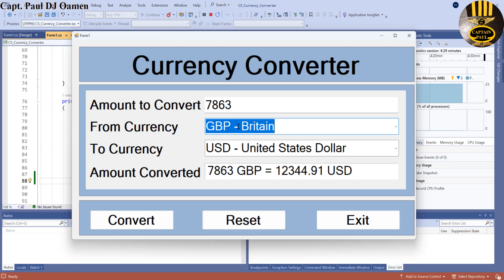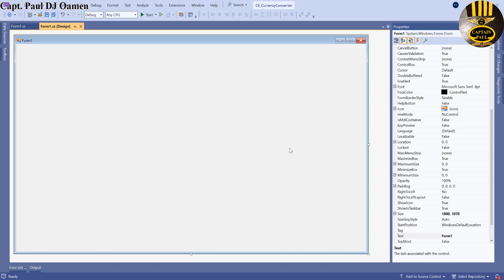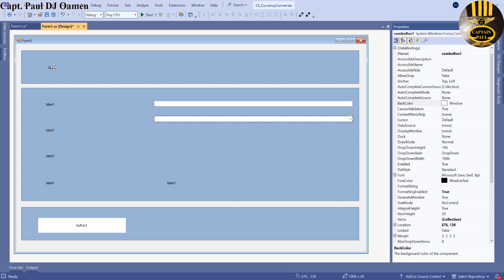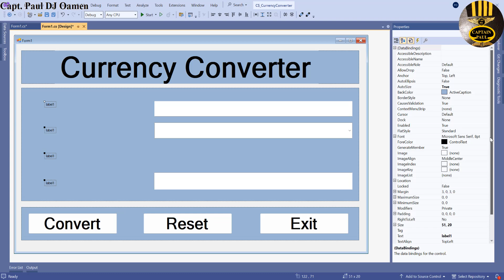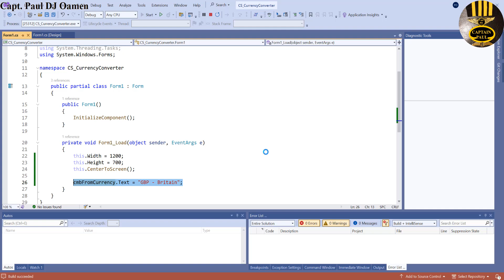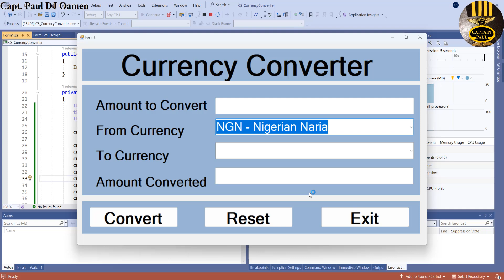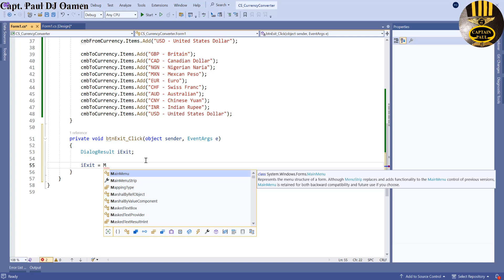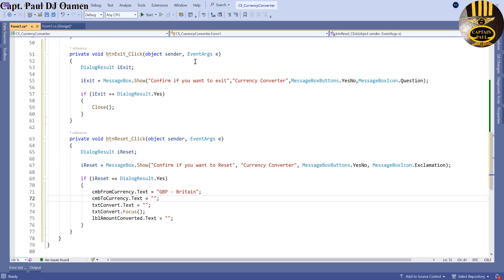How to Create a Currency Converter in C# - Part 1 of 2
How to Create a Currency Converter in C#, in this video tutorial you will learn how to create a function designed to convert an amount from one currency to another using predefined conversion rates.

Channel Members can Download the Currency Converter in C# and modify it for personal use. Plus one other source code per month. Total - 2 Source codes Per Month, only: